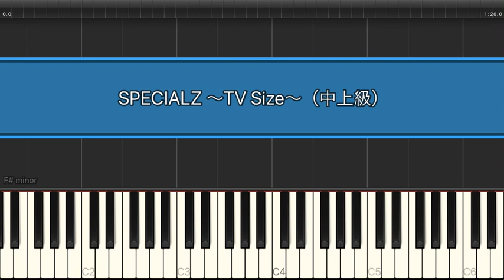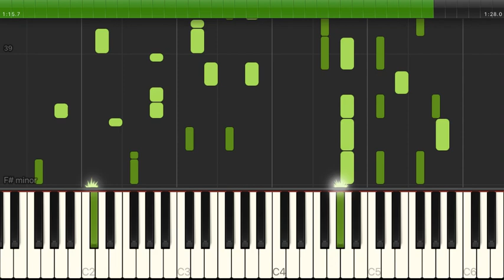SPECIALZ ～TV Size～ / King Gnu【中上級 / ピアノ・ソロ】（電子楽譜カノン）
SPECIALZ ～TV Size～ / King Gnu【中上級 / ピアノ・ソロ】のピアノ楽譜はこちらから

【タイトル】 SPECIALZ
【アーティスト】 King Gnu